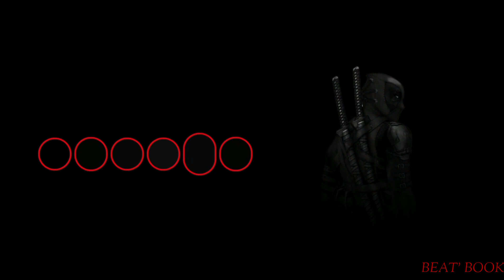New Attitude Rington || Babel Music Of Rington || BGM BOOK